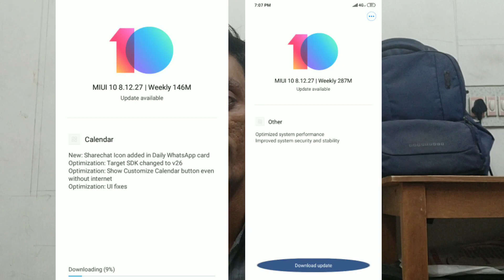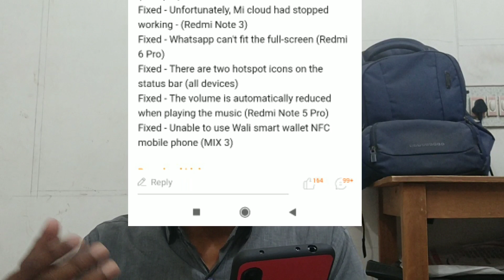No More Update 🤔 || Last Global Beta Update MIUI 10 8.12.27 😱 || Job in Xiaomi ROM Developing 😳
Redmi Note 5 Ko kaise Update karein!

MIUI 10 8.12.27 Global Beta Update || Bugs Fixes for Several Devices || Nothing New || No Warranty Void after unlocking bootloader